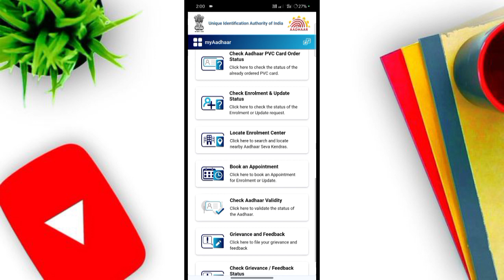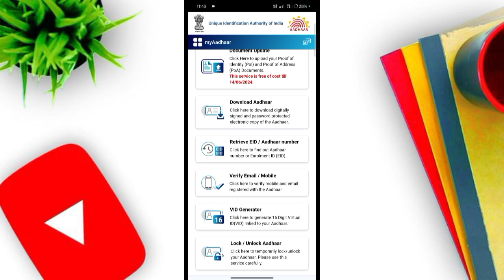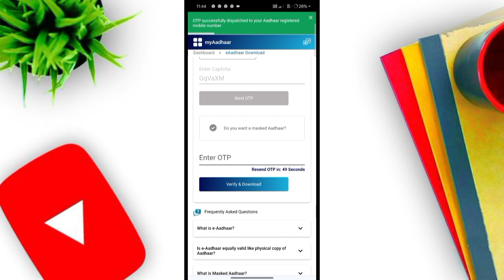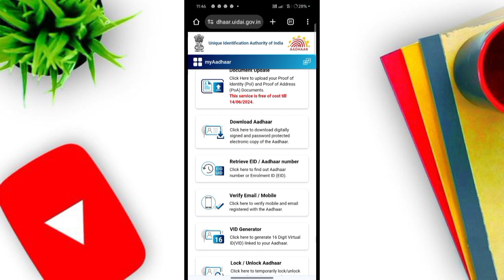মোবাইল দিয়ে আধার কার্ড ডাউনলোড করা শিখুন. How to Download Aadhaar Card Using Mobile.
In this tutorial, we will show you how to easily download your Aadhaar card using just your mobile phone. Aadhaar card is a crucial document that serves as proof of identity and address in India. By following the simple steps outlined in this video, you can quickly and efficiently download your Aadhaar card on your mobile device.

To begin, make sure you have your Aadhaar number or Enrolment ID handy. Then, download the official mAadhaar app from the Google Play Store or Apple App Store. Once the app is installed, open it and enter your Aadhaar number or Enrolment ID to generate an OTP.

After entering the OTP, you will be able to view your Aadhaar card on your mobile screen. From there, you can easily save the digital copy of your Aadhaar card on your phone or send it to your email for safekeeping.

By learning how to download your Aadhaar card using your mobile phone, you can conveniently access your Aadhaar card anytime, anywhere. Watch this video for a step-by-step guide on downloading your Aadhaar card using your mobile device.